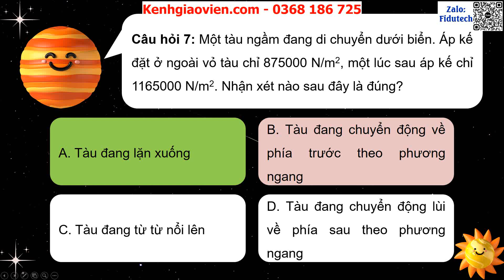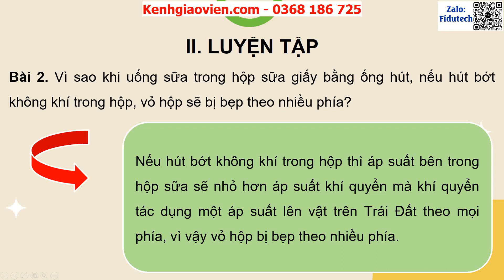Giáo án powerpoint bài: Ôn tập chủ đề 3 | GA điện tử KHTN 8 Cánh diều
Phía trên là giáo án Powerpoint hay còn gọi là giáo án điện tử, giáo án trình chiếu bài: Ôn tập chủ đề 3 | Sách Khoa học tự nhiên 8 cánh diều. Giáo án được làm với phong cách: hiện đại, đẹp mắt để tạo sự hứng thú cho học sinh.
Ngoài ra, chúng tôi có đầy đủ giáo án powerpoint các bài khác trong chương trình sách giáo khoa KHTN 8 cánh diều. Tin chắc rằng: Khi sở hữu bộ giáo án này, việc giảng dạy của thầy cô sẽ trở nên nhẹ nhàng và đạt hiệu quả tốt.